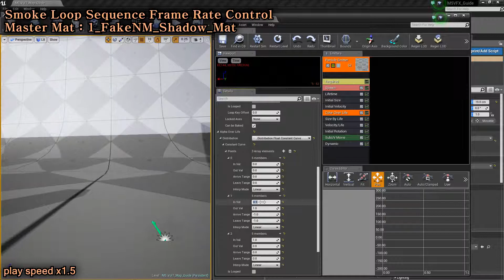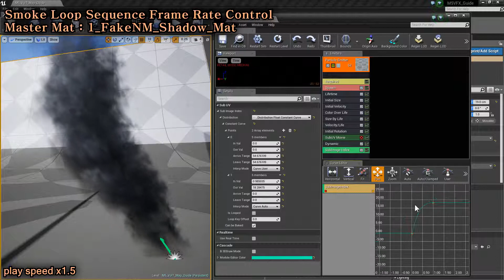M5VFXVOL1 Guide 2 - Loop sequence Frame rate control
# This guide explains how to control particles using Master Material in 'M5VFX Vol.1.Smoke and Big Explosion'

Guide List
1.Create Simple Smoke
2. Loop sequence Frame rate control
3. Two smoke texture blend
4. Fake Gradient Shadow & Camera Distance Fade
5. Blackbody shader
6. GradientMap
7. Advenced Blackbody Shader